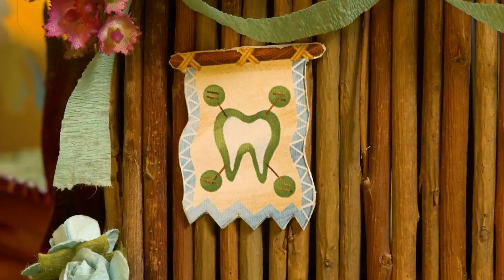Junglewood Weekend Routine! 💜Enchantimals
Check out the Enchantimals’ weekend routine! Start the day off with manicures at the spa, move on to teeth cleaning at the dentist, and finish off the day with smoothies at the Junglewood Café!

- ENCHANTIMALS -
Welcome to the home of Enchantimals on YouTube! The Enchantimals dolls are lovable characters who share a special bond with their animal friends -- they’re always together, and they look alike, too! Each doll shares a ritual with her animal friends that celebrates their unique traits and personalities. Together, they work to create balance, peace and harmony among all living things. Let these whimsical characters and their nature adventures enchant you!